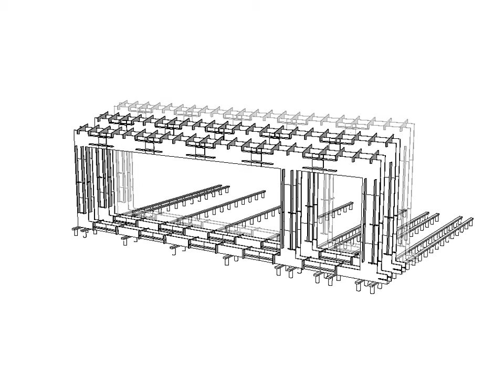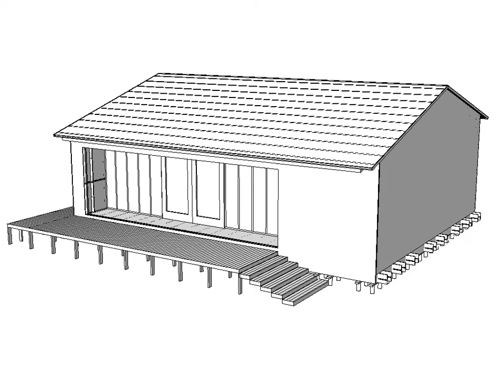GYORYU Animation - Kobayashi Maki Design Workshop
Many thanks to Professor Hiroto Kobayashi for sharing this video with us. For more on the Veneer House project, please visit the Open Architecture Network: